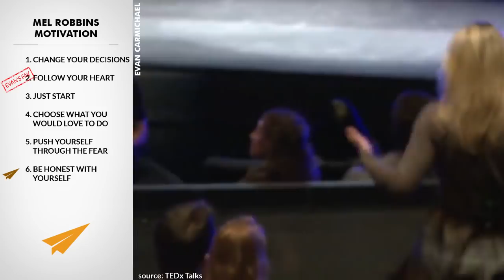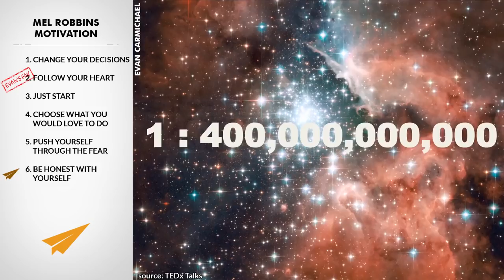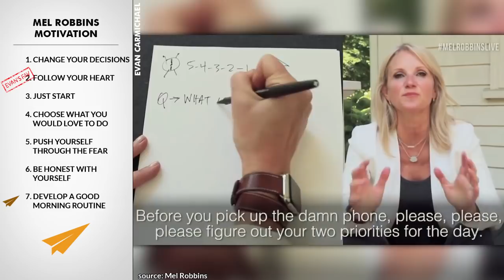Mel Robbins MOTIVATION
Check out Mel's Latest Books:
* The 5 Second Rule
* Stop Saying You're Fine

✎ In today's video, be motivated by some of Mel Robbins' most inspiring moments.

Cheers,
Evan